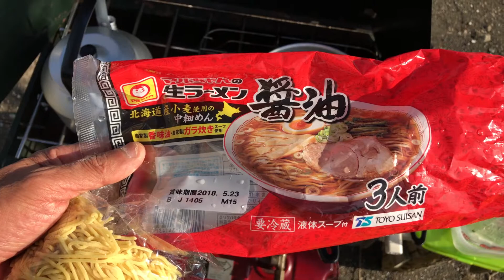☆海辺で春菊ラーメン☆ (男の手抜き料理)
★コールマン パワーハウスツーバーナー 413H499J★

★COLEMAN コールマン ｶﾞｿﾘﾝﾌｨﾗｰ2 ★

★ソニー SONY ビデオカメラ Handycam PJ760V 内蔵メモリ96GB ブラック HDR-PJ760V★

★TRIPOD SONY VCT-80AV★ 動画編集使用ソフト　Adobe Creative Cloud★

★MIC SONY ECM-HW2★

★動画編集使用ソフト　Adobe Creative Cloud★